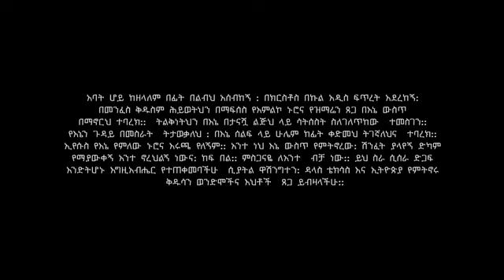zerfe kebede new gospel song